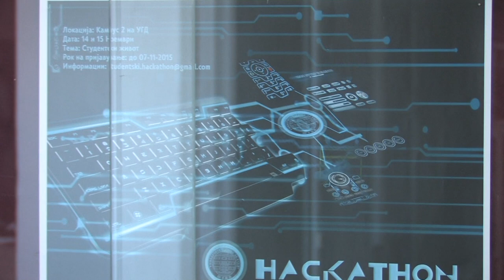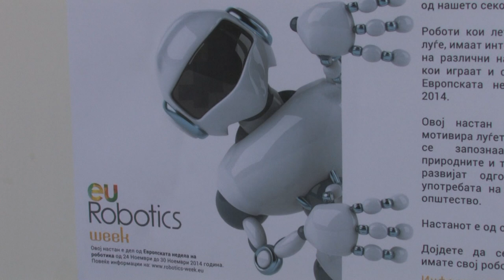Интервју со продекан на Факултет за информатика